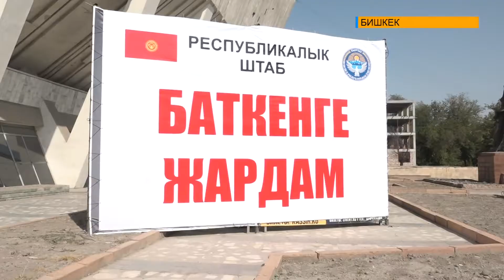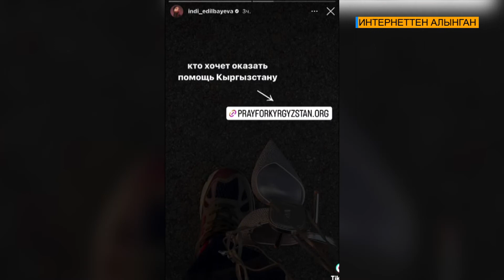ЭЛДИН БИРИМДИГИ – МАМЛЕКЕТТИН БЕКЕМДИГИ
Тажикстандын Кыргызстанга келтирген залакасы Баткен элинин эле эмес жалпы кыргыз элинин башына түшкөн азап-кайгы жана чоң жоготуу  болду. Андыктан жалпы өлкө жарандары биргеликте ири жоготууга учураган туугандарды ар тараптан колдоону улантууда.  Учурда 1 тоннадан ашык гуманитардык жардам Баткен элине жеткизилди.